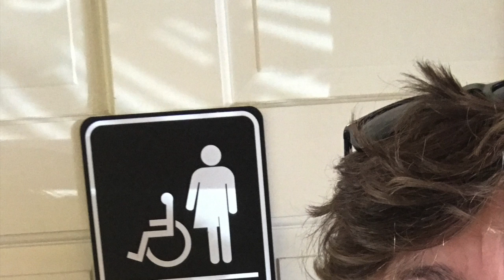Kris Trips: ABQ, New Mexico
In which Kris goes to Albuquerque, New Mexico and talks about it.

Have you ever been? Have you ever been to a city that has surprised you?